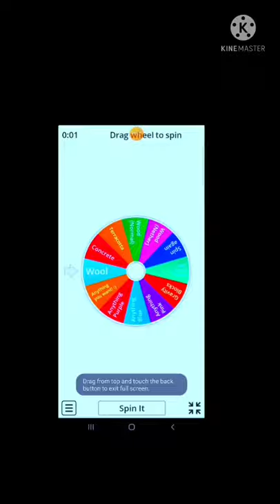speed run wheel #1 challenge from true master #5